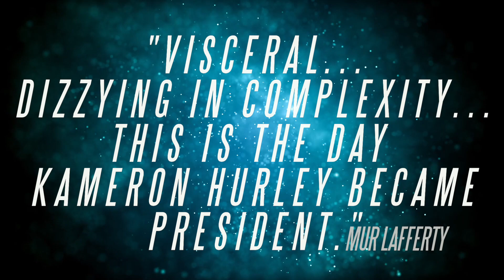The Light Brigade Anniversary Video (2021)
This is a promotional video I made for Kameron Hurley in 2021 to celebrate the anniversary of her book THE LIGHT BRIGADE. It was used in social media promotion across multiple platforms and was made using iMovie.